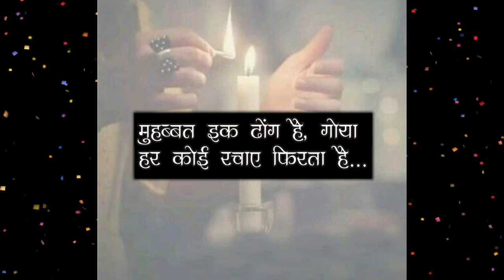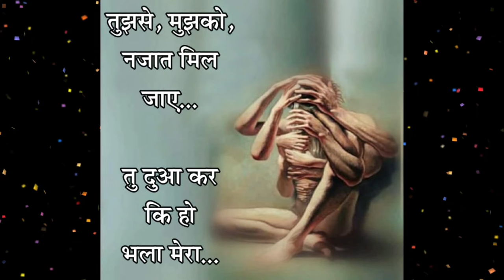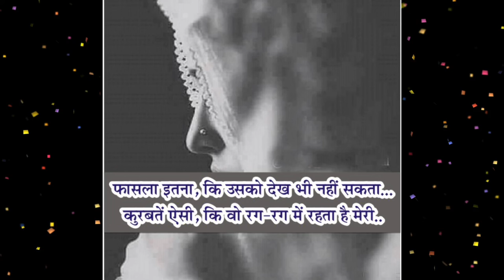2 Line sad shayari in hindi || Zakhmo se Bharpoor Shayari || सेड शायरी दर्द से भरपूर शायरी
2 Line Sad Shayari Sad Shayari Best Sad Shayari in hindi urdu
Full Emotional Love Sad Shayari Sad Status Shayari
Aawara Shayari
Best shayari in hindi 2020 2 Line Sad Poetry Heart Touching Two line shayri Sad shayri Poetry 2 Line Sad Poetry Urdu Poetry 2 Line Sad Shayri Love Sad Poetry Heart Touching Poetry Poetry Sadshayari Hearttouchindsadshayari 2linesadhayari Zakhmi Shayari dard shayari
2 Line sad shayari in hindi || Zakhmo se Bharpoor Shayari || सेड शायरी दर्द से भरपूर शायरी ||
best shayari hindi
hindi shayari
Short hindi shayari
Hindi short shayari
Best shayari collection in hindi
Best shayari in hindi 2 line